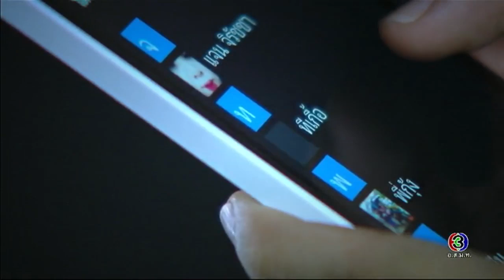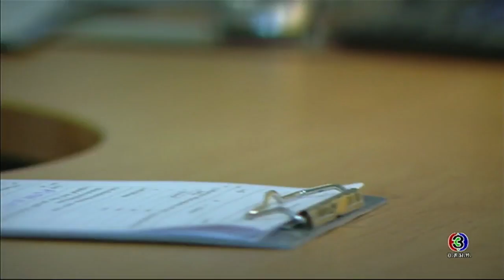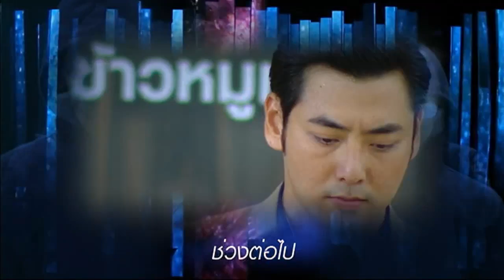อาคม ArKom EP.3 ตอนที่ 5/9 | 19-06-60 | Ch3Thailand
และสำหรับเพลงประกอบละคร คลิกฟัง ที่นี่

นำแสดงโดย : เจมส์ มาร์, มาร์กี้ ราศรี, อเล็กซ์ เรนเดล, โมนา อนุธิดา, กิก ดนัย, โกสินทร์ ราชกรม, จอห์นนี่ แอนโฟเน่, จ๊อบ นิธิ, รอน บรรจงสร้าง, เอ็ม อภินันท์, แจ็บ เพ็ญเพชร, ขวัญฤดี กลมกล่อม,  และนักแสดงมากฝีมือคับคั่ง
บทประพันธ์โดย : ชลนิล
กำกับการแสดงโดย : ตฤณณา
ผลิตโดย : บริษัท ทีวีซีน แอนด์ พิคเจอร์ จำกัด
ควมคุมการผลิตโดย : ณัฏฐนันท์ ฉวีวงษ์

ถ้าหากบังเอิญ Ost.อาคม | โบว์ลิ่ง มานิดา | Official MV